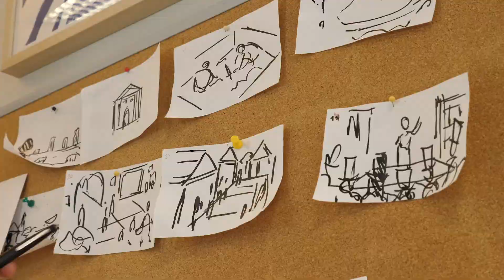SALON VIRTUEL : COMMENT UTILISER LA VIDÉO ?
Joséphine vous explique comment utiliser la vidéo pour réussir vos salons virtuels (et booster vos leads) ! 🚀

00:00​ Introduction
00:19 Un salon virtuel, c’est quoi ?
00:47 les vidéos à utiliser avant un salon virtuel
01:35 les vidéos à diffuser pendant l’événement
01:58 les vidéos à partager après le salon professionnel
02:18 Pour en savoir plus…

🤔  C’EST QUOI UN SALON VIRTUEL 🤔
Très tendance cette année (en raison de la crise sanitaire), le salon virtuel est un événement digital qui réunit des exposants et visiteurs appartenant à un même milieu professionnel et / ou étant confrontés à des problématiques communes. L’avantage ? Pas de déplacements à prévoir et des économies à réaliser !

🎬  COMMENT RÉUSSIR VOS SALONS VIRTUELS GRÂCE À LA VIDÉO ? 🎬

➡️  AVANT : des vidéos pour faire la promotion de l’événement 📣

• Vidéo courte pour annoncer votre participation et inciter vos prospects à vous y rejoindre
• Vidéos snack content : apportez des précisions sur l’événement, les intervenants, les conférences…

➡️  PENDANT : Multipliez les contenus vidéos pour booster vos leads 🚀

• Vidéo en motion design pour vous présenter
• Screencasts ou Tutoriels pour faire la démonstration de vos solutions

➡️  APRÈS : Gardez le contact avec vos leads 📩

• Vidéo explicatives qui résument vos produits et services

👉 Plein d’autres idées de vidéos sont à retrouver dans notre article de blog dédié

🎬  TOPOVIDEO, AGENCE DE VIDÉOS EXPLICATIVES 📣
Nous produisons des vidéos filmées, en motion design, en illustrations dessinées et en 360°. Toutes nos réalisations sont faites sur-mesure et adaptées aux besoins et contraintes de nos clients.

Pour plus de CONSEILS et ASTUCES autour de la vidéo 🧠